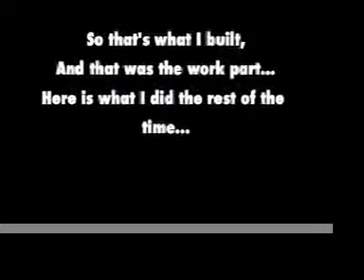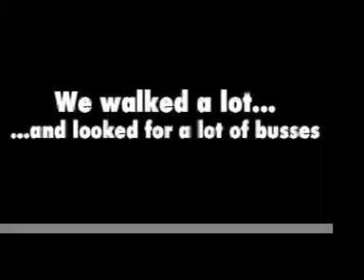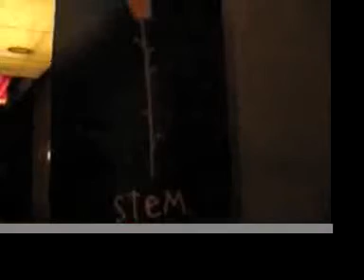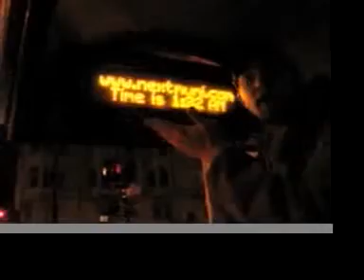The San Francisco Vidcast Part 1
Chris's Trip to San Francisco to build for seesmic -Part one.